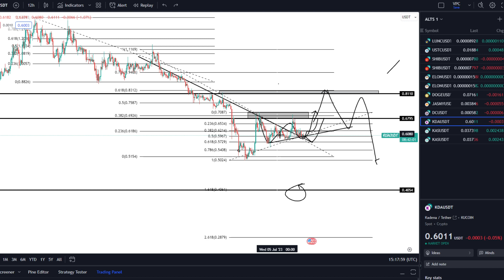Kadena KDA Coin Crypto Price Prediction and Technical Analysis July 2023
BTC -  32dA8bjPix7VbQggBpNvFN734iT38wsWhv
ETH - visionpulsed.eth
LTC -  MPxuvANjNnTnAkYZe8KHm3qSa7aLAGmdzZ
BCH - qrqv2dcw9wu0uzu8h7dgp2dxjrghfm4tmsyk77kx6j